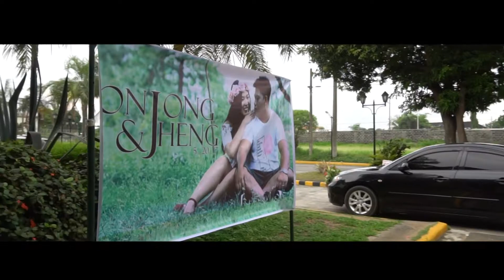ONJHONG & JHENG SAME DAY EDIT